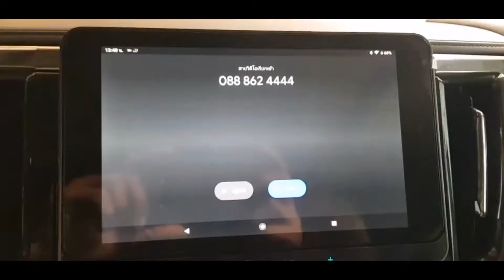จอแอนดรอยด์ Pioneer 2020 SDA 835 TAB ถอดจอไปเล่นได้ทุกที่ 0888624444